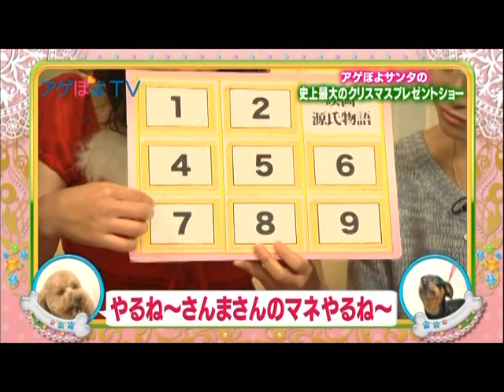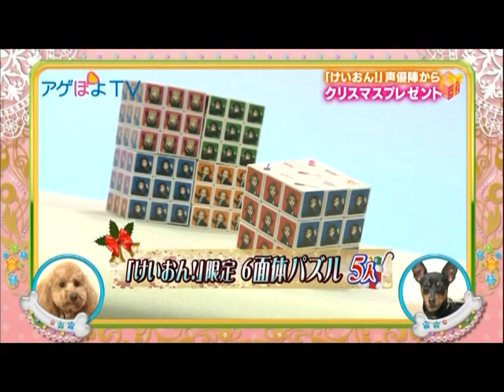映画 「けいおん！」声優のゲスト番組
映画「けいおん！」が公開された時の番組です。豊崎愛生、日笠陽子、佐藤聡美、寿美菜子、竹達彩菜出演。